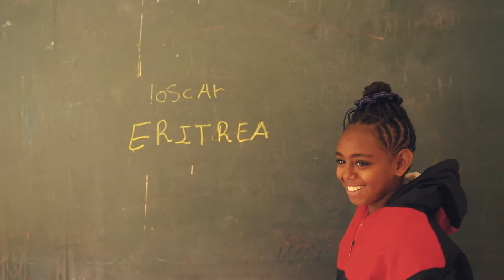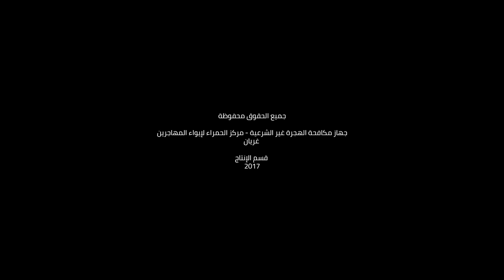جهاز الهجرة غير الشرعية يشرع في إنتاج ومضات تنويرية مرئية lcna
وكالة الغيمة الليبية للأخبار- غريان.

أصدر قسم الإنتاج بجهاز الهجرة غير الشرعية ومضة مرئية مدتها أقل من 3 دقائق، ضمن سلسلة اعمال تنويرية يعتزم إنتاجها وتتعلق بجهود الجهاز وظروف وأوضاع المهاجرين والقائمين عليهم.

الومضة المنجزة تناولت في رسالتها أطفال المهاجرين متضمنة عدة احلامهم وحقوقهم، حيث يعرض الفيديو فصل دراسي لأطفال مهاجرين موجودين بمركز إيواء الحمراء بمدينة غريان وهم يرسمون كما طلبت منهم المعلمة "صوفيا" وهي أيضاً مهاجرة غير نظامية، ويرسم كل طفل حلمه وماذا يريد أن يكون في المستقبل .

بعض هؤلاء الأطفال مع أحد والديه بالمركز ومنهم من فقد أحد والديه أو كليهما في البحر أو خلال الصراعات التي نشبت في صبراتة منذ شهرين وبعضهم ترك والديه في موطنه الأصلي وهاجر وحده مع جماعة وبعضهم وصل والداه أو أحدهما لأوربا وظل يعيش على حلم الهجرة شمالاً للحاق به كما يشاهد مع الطفل الأخير "إبراهيم" الذي يراوده حلم اللقاء بوالده .